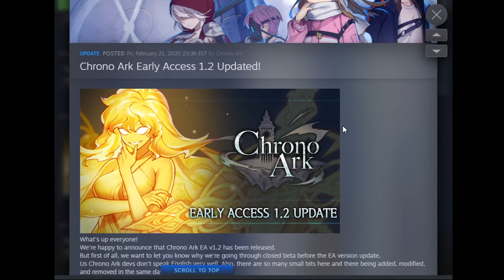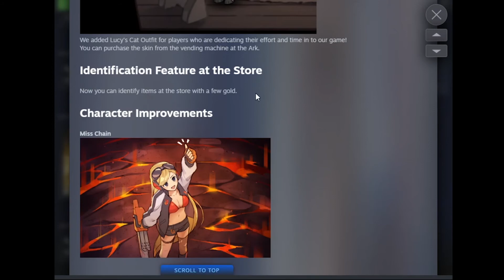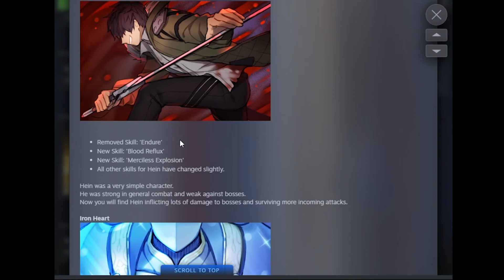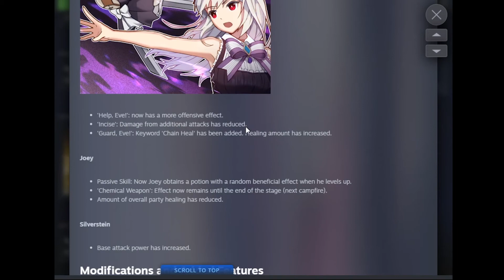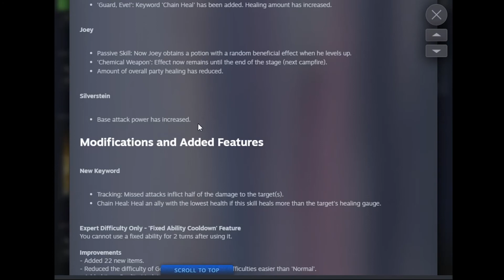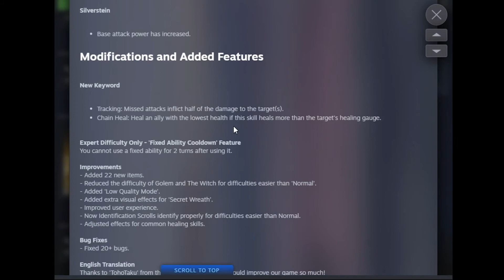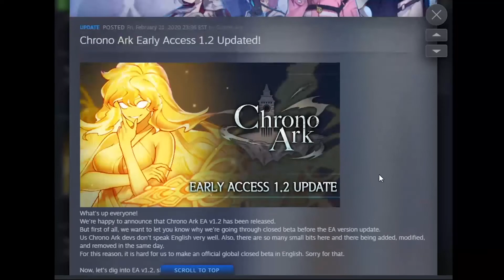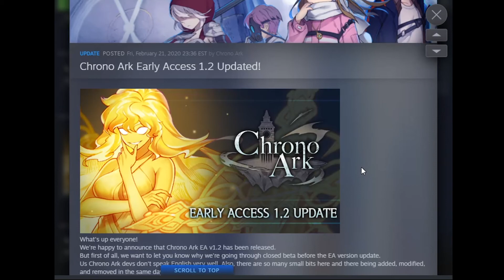Chrono Ark patch 1.2 Analysis | Unlocking the New Boss | #29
In order to unlock this new boss, you need to beat the game first. I think you can just unlock her by beating the game on Easy mode. Despite that, I still did it on Normal difficulty.

So...Another Roguelike game, but this time, with deck-building elements combined into it!

Steam Description: ChronoArk is a party-based deck-building roguelike single player RPG game about rescuing the world from chaos.Recruit, train, and build a team of unique investigators throughout the abandoned land and restore the Twisted World!